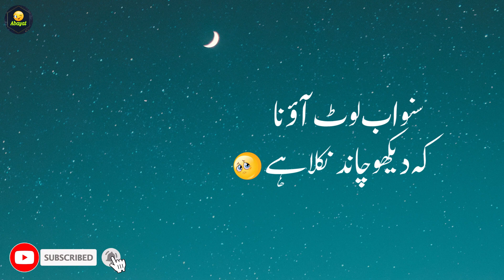Suno Tum Loat Aoo Na ,Wo Dekho Chand Nikla Hy 😢😢😢 Chand Raat Urdu Poetry ||Abayat Official